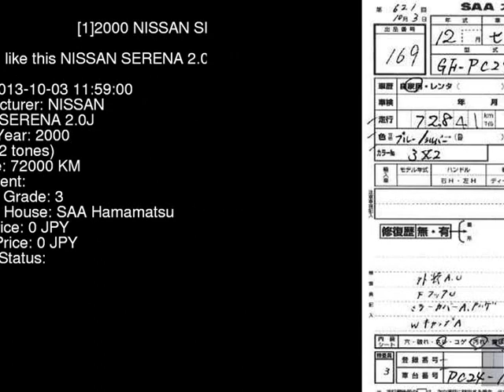2000 NISSAN SERENA 2.0J PC24 - Japanese Used Car For Sale Japan Auction Import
2000 NISSAN SERENA 2.0J PC24 - Japanese Used Car For Sale Japan Auction Import PC24,NISSAN,SERENA,2.0J,SAA Hamamatsu,jdmvip,vip,jdm,cars,japan,jdmvip.com,japanesecars,usedcars Japanese Used JDM Car For Sale At Auction in Japan for Import